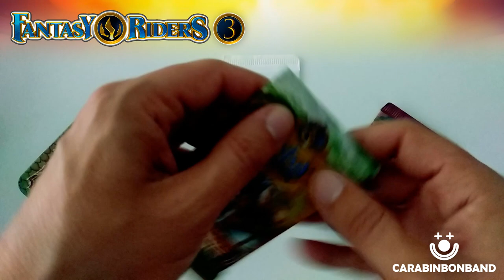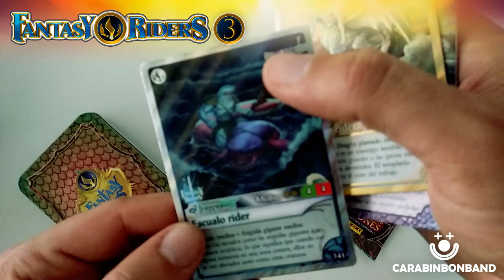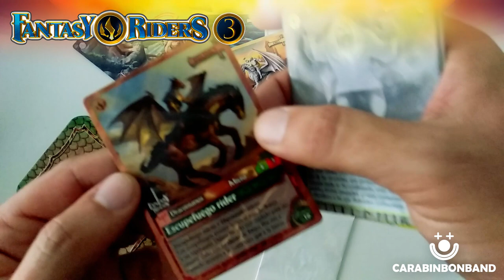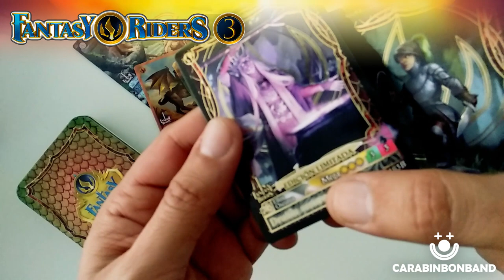PANINI METAL BOX FANTASY RIDERS 3 - MINI CAJA METÁLICA DE CROMOS - By CARA BIN BON BAND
Abrimos una mini lata metálica de la nueva colección de cromos FantasyRiders 3, el resurgir de los dragones y comentamos su contenido.

¡ESCÚCHANOS ON LINE!

¡JUEGOS ON LINE!

¡ATENCIÓN MARCAS! Si eres un fabricante de juguetes, moda, libros, cómics, material educativo, videojuegos o cualquier otro producto infantil y quieres que hablemos sobre ti en nuestro canal, por favor, contacta con nosotros. Estamos abiertos a todo tipo de colaboraciones.